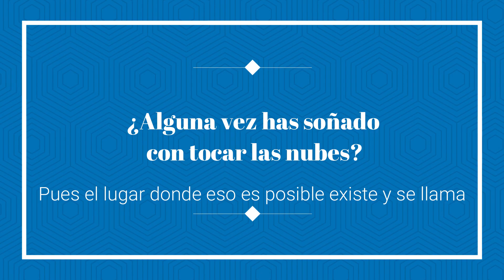San Jose Del Pacifico